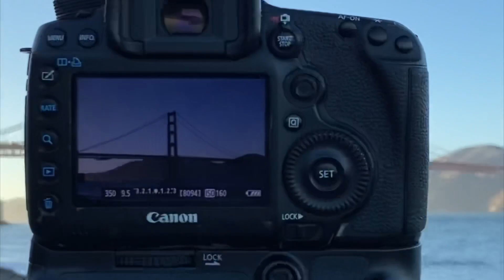Vin in a Van - Episode 2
I flew from New Jersey to San Francisco. Had the afternoon to walk around and soak in as much of the sights as I could before picking the van up tomorrow morning!